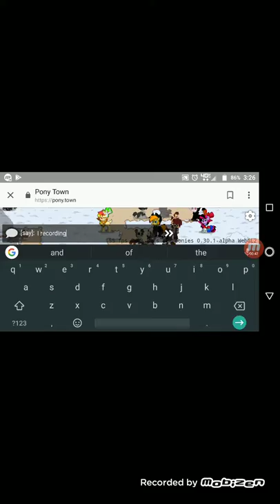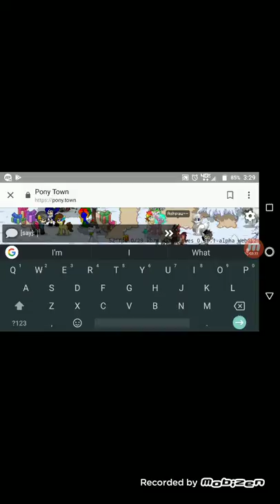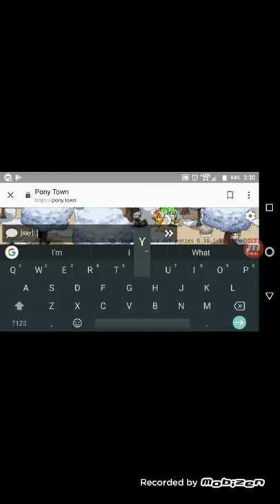Pony town ep 1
Death cookie